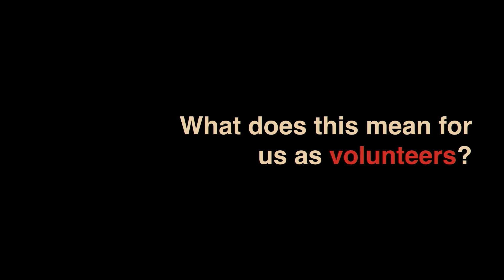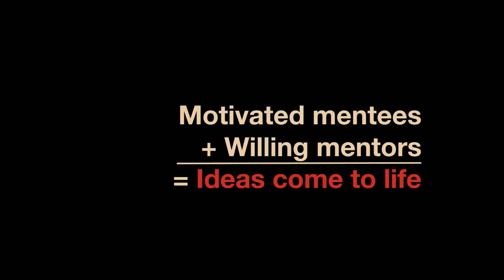Beyond the Classroom: Investing in the Next Generation of Professionals | Faiz Ali Saulat | TEDxUGA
With this talk, Faiz Ali Saulat empowers students to make a mark on their communities before even leaving campus.  Faiz Ali Saulat is a fourth-year undergraduate student studying Biology with Pre-Med intent. He is the co-founder of Shifa Clinic Athens, a free healthcare clinic serving the low-income population of Athens and its neighboring areas. Saulat is also operations director and a contributing author for the Georgia Political Review. He is passionate about serving those with limited access to healthcare as well as writing about the ills of underprivileged communities. In the future, he hopes to travel abroad as both a physician and journalist to deliver healthcare and report on privilege disparities. This talk was given at a TEDx event using the TED conference format but independently organized by a local community.